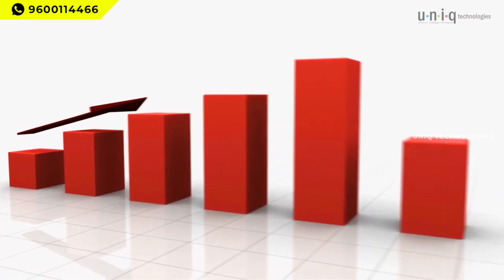How to Shift to an IT Career from Your Departments | High Salary It Jobs | தமிழில் | in Tamil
UNIQ Jobs have more than 13 years of experience in training students in the IT sector. UNIQ solution is a member of NASSCOM and ISO certified (ISO 9001:2015) company. It is having a partnership with more than 180 companies.We have placed 976 Enginnering Candidates 343 Arts Candidates 15 Diploma Candidates Till Now.We are also Providing Internship with placements for Engineering & Arts Students

Our Internship Programs ( Click the below Link to Join)

Engineering படித்து வேலை இல்லையா ?  இதோ உங்களுக்கான வாய்ப்பு !! 3 lakh to 28 lakh salary

At UNIQ, it means Achieving Real Business results that allow you to transform your Career. We Promote the Success & Growth of Individuals!

©️ Uniq Technologies